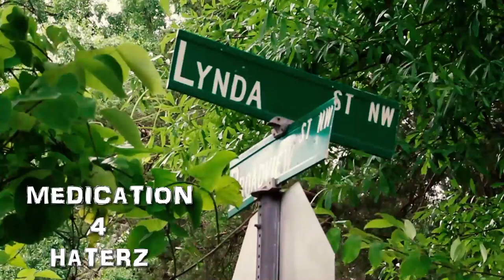Wesley Pipes ft HendoSpendMo (Game Time)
Wesley Pipes /Rap music - Medication for Haterz